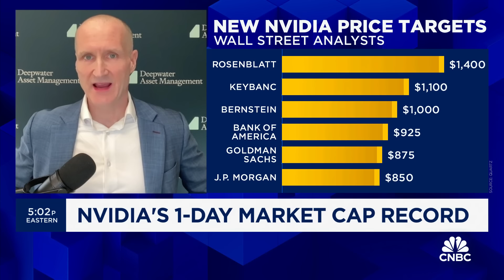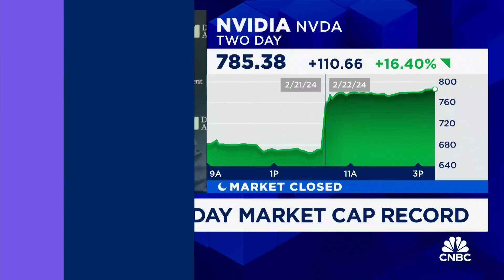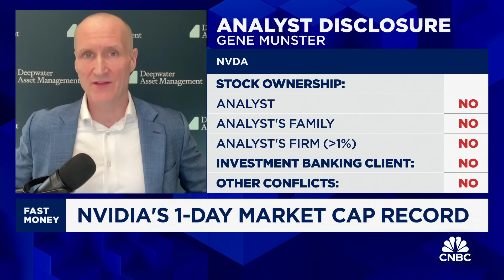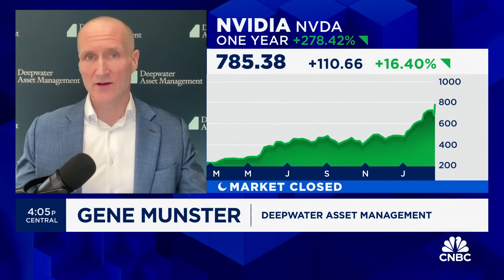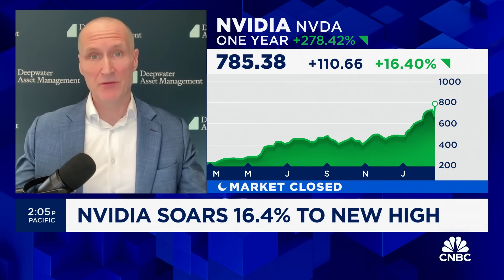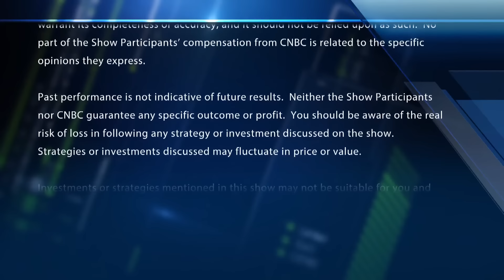$1,000+ price targets on Nvidia 'will prove to be conservative', says Deepwater's Gene Munster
Gene Munster, Deepwater Asset Management, joins 'Fast Money' to talk Nvidia soaring to new high after earnings.